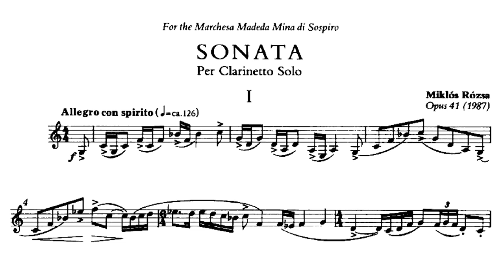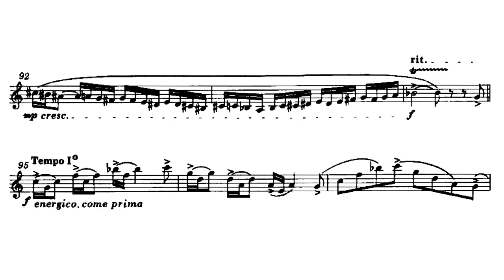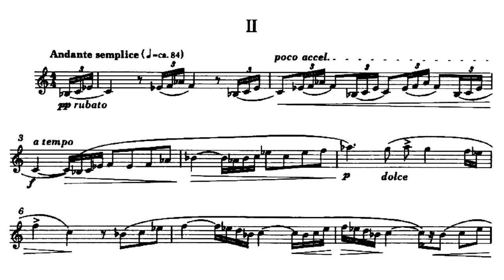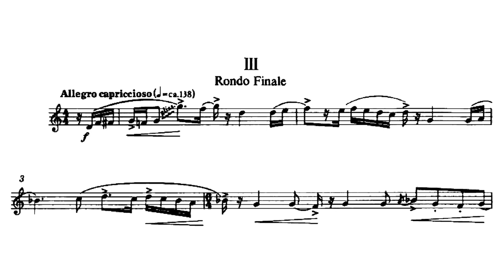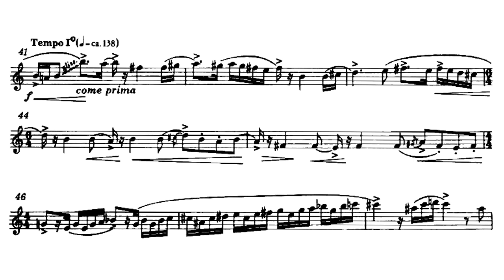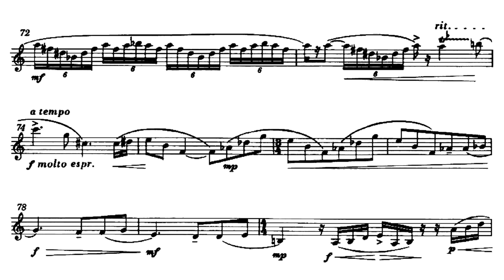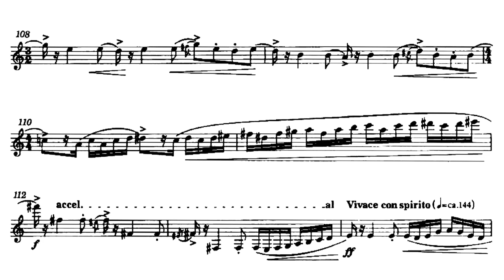[Miklós Rózsa] Sonata for Clarinet Solo Op.41 (Score-Video)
This sonata has 3 movements:
I. Allegro con spirito
II. Andante semplice (4:33)
III. Rondo-Finale: Allegro capriccioso (9:26)

Performer:
Jean Johnson